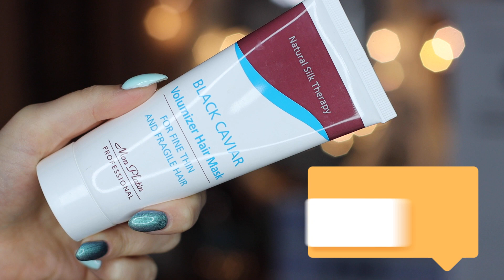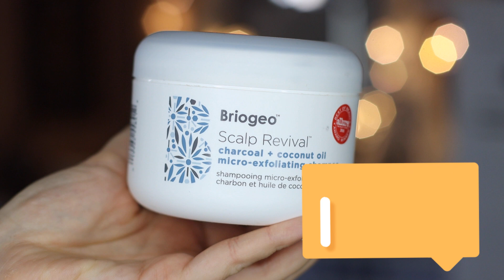СЕКРЕТЫ БЛЕСКА ВОЛОС 🤩Израильская и профессиональная косметика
Living Proof, Perfect Hair Day шампунь и бальзам

Шампунь для объема тонких и ломких волос с экстрактом черной икры Mon Platin Professional Black Caviar Volumizer Shampoo for Fine, Thin and Fragile Hair

Термо Билдер средство для укрепления и восстановления волос во время термо-укладки Mon Platin Professional Natural Silk Therapy Black Caviar Thermo Builder Hair Restoration Treatment

Natura Siberica ГИАЛУРОНОВЫЙ УВЛАЖНЯЮЩИЙ СПРЕЙ-КОНДИЦИОНЕР ДЛЯ ВОЛОС "AQUA BOOSTER .ULTRA УВЛАЖНЕНИЕ»

Мой профиль на БьютиБазаре (продажа б\у и новой косметики)(я использую это сайт как гарант успешной сделки, однако, вы можете связаться со мной через почту или instagram если вам что-то приглянулось)